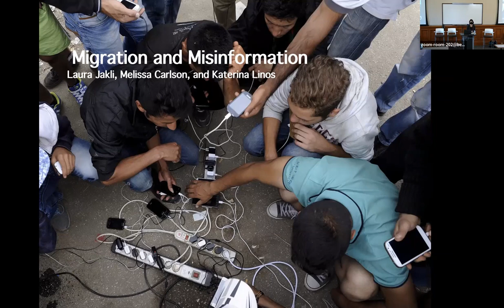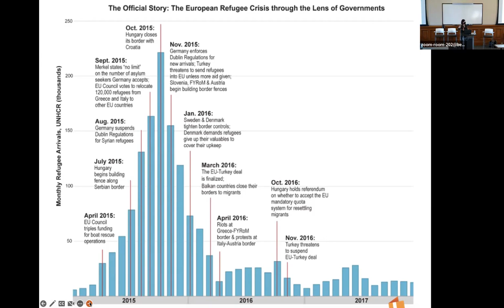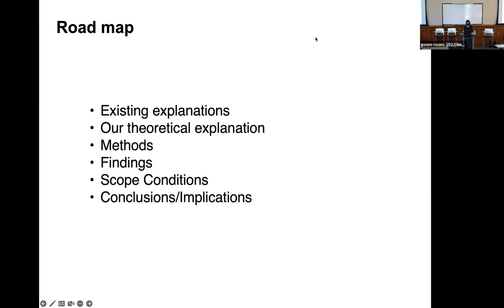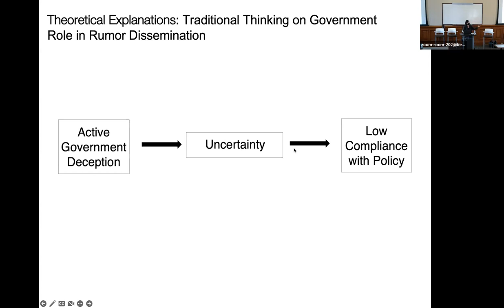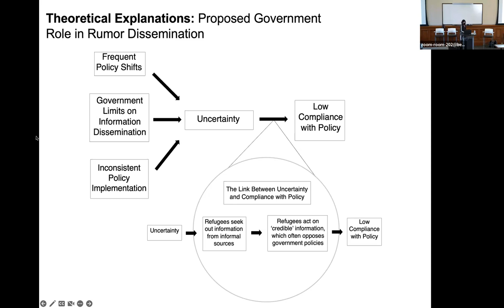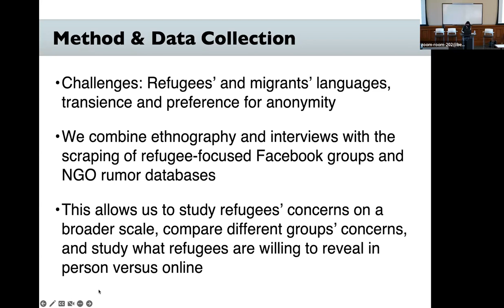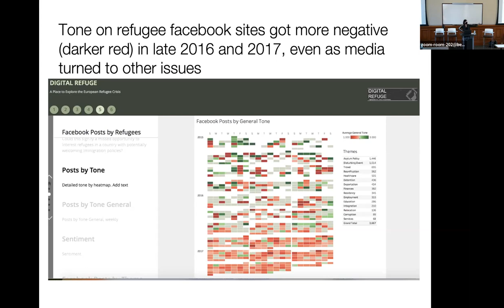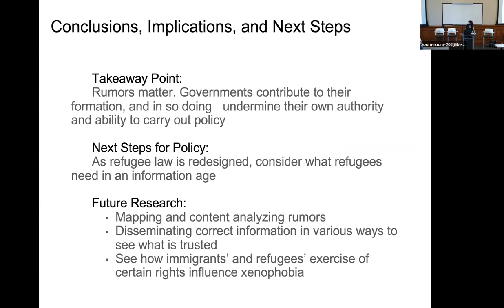Migration and Misinformation — Katerina Linos (Trustworthy Information Lecture Series)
Katerina Linos is an expert on international law and refugee law. She will discuss how government and international organization actions can create information vacuums, creating space for misinformation to spread among migrants and refugees.

Katerina Linos is the Irving G. and Eleanor D. Tragen Professor of Law at the UC Berkeley School of Law, where she teaches international business transactions, international law, European Union law, and international organizations.

She is best known for her research on the diffusion of ideas around the world. Her book The Democratic Foundations of Policy Diffusion: How Health, Family and Employment Laws Spread Across Countries won three national awards. She documents that laws don’t spread only through expert networks, but also through popular movements. Politicians can win elections by advocating for tried-and-true, mainstream models. Therefore, the same law is often adopted around the world, even in countries for which it is a poor fit.

Linos also studies how information and misinformation shape refugee and migration law.  Through a Carnegie fellowship, she studied how government and international organization reticence allows for misinformation to spread among migrants, opening up space for rights violations and smuggling. In Digital Refuge, Linos presents the European refugee crisis from the perspective of migrants, drawing on thousands of interviews and Facebook posts. In Responsibility Sharing or Responsibility Dumping? she evaluates both progressive and conservative innovations in refugee law.

Linos has researched how the media translate US Supreme Court opinions; how public opinion cleavages form around the world; how the European Union influences legislation not only through compliance mechanisms, but also through diffusion processes; and how UN General Assembly templates shape the design of institutions around the world.

Linos’ research is empirical and focused on developing and applying new qualitative and quantitative methods. Her work appears in leading law reviews and peer-reviewed journals, including the American Journal of International Law, the American Journal of Political Science, the American Political Science Review, the California Law Review, the Chicago Law Review, Comparative Political Studies, the European Sociological Review, and International Organization. Linos is the host of the international law podcast Borderlines.